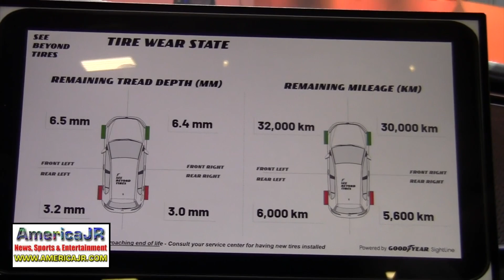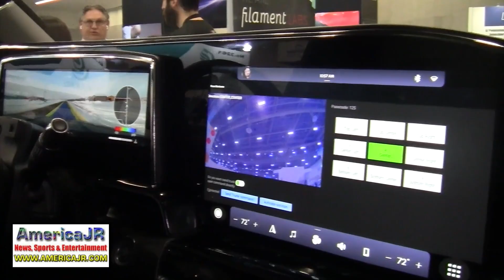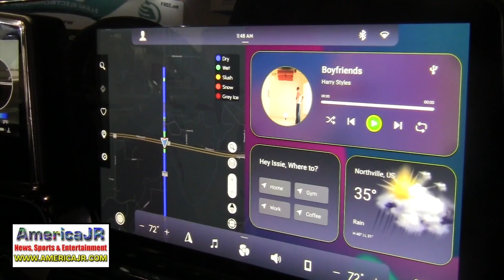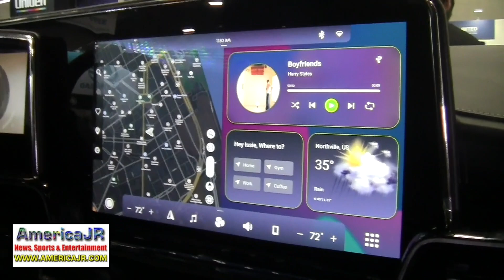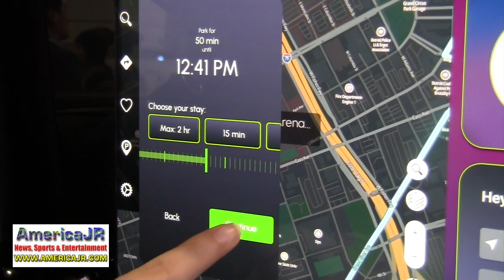CES 2024: Automotive vehicle debuts and interviews (Las Vegas)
AmericaJR's Jason Rzucidlo reports from the Las Vegas Convention Center for CES 2024. Most of the vehicle technologies were located within the West and North halls. Honda showed off two new concept vehicles: the Space-Hub and the Saloon. Mullen introduced its Five RS high-performance sporty crossover EV. Mercedes-Benz unveiled the North American premiere of the Concept CLA Class vehicle. Hyundai MOBIS debuted their MOBION electric vehicle with its next generation e-corner system motion technology. Vietnamese automaker VinFast took the wraps off their new electric truck concept called the VF Wild. Goodyear told me about their new EV tires for the Tesla Cybertruck and the new SightLine suite of tire intelligence technologies. Mitsubishi Electric introduced me to FLEXConnect powered by Blackberry which is introducing AI or artificial intelligence into vehicles.